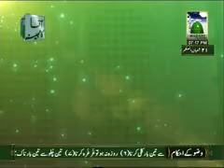Kalam Mujh Ko Taiba Bulaeya (24 07 2011)